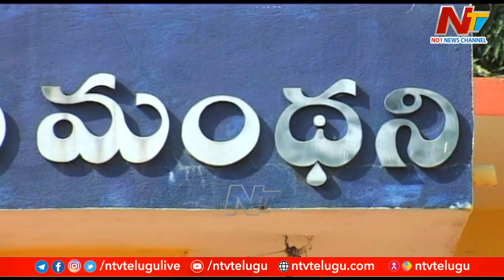ఆ నియోజక వర్గంలో ఆ రెండు పార్టీల మధ్య దళితబంధు అగ్గి రాగేస్తుందా.? | Off The Record | NTV